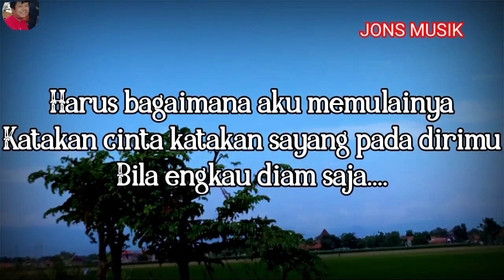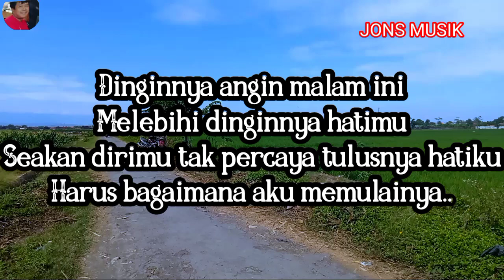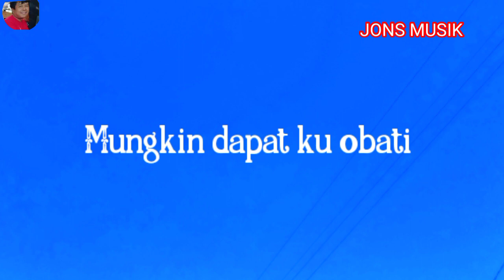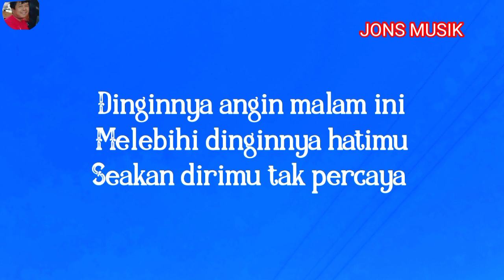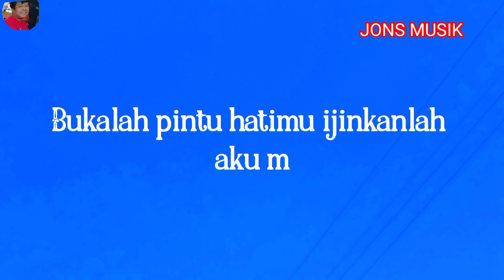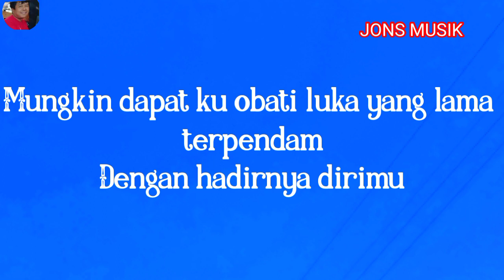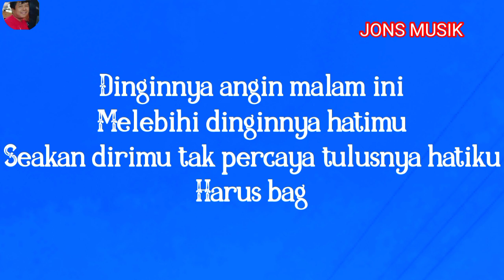Kau buka aku masuk || Herlina Effendy || karaoke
sangat berharap agar menerima cintanya.
lagu ini dipopulerkan oleh penyanyi dangdut Herlina Effendy.
cover @Jonsmusic